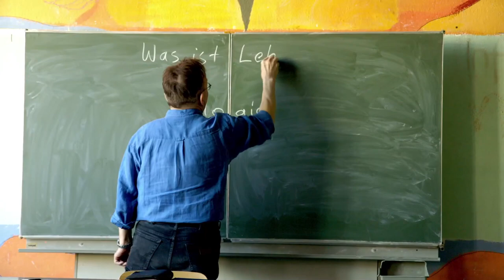BERLIN REBEL HIGH SCHOOL | Trailer deutsch german [HD]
| "Berlin Rebel High School" (Trailer deutsch german) | Kinostart: 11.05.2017
DANKE! :)

Offizieller deutscher Kino-Trailer zu dem Film "Berlin Rebel High School".

Filmverleih: Neue Visionen Filmverleih
Filmlänge: 97 Minuten
FSK-Altersfreigabe: ohne Altersbeschränkung
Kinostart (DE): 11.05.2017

Regisseur: Alexander Kleider

Versteckt in einem Berliner Hinterhof befindet sich die wohl verrückteste Schule Deutschlands. Kein Rektor, keine Noten, kein Klassensprecher. Diese Schule wird von den SchülerInnen selbst verwaltet. "Berlin Rebel High School" portraitiert ein ungewöhnliches Schulkonzept, das in Deutschland einmalig und dabei extrem erfolgreich ist - die Schule für Erwachsenenbildung (SFE) in Berlin. Die SFE ist beides: letzte Chance für Schulabbrecher und Autoritätsquerulanten, aber auch eines der wenigen liberalen Bildungsmodelle, das tatsächlich funktioniert.

Alex war mit Anfang 20 schon an über zehn Schulen. Nirgends hat er es lange ausgehalten, mit Disziplinzwang und der Konkurrenz unter den Schülern kam er nicht klar. So ging es auch Lena, die sich in der Schule nie frei fühlte und stets gegen die Regeln des Landlebens aufbegehrte. Und für Hanil aus Aachen war Schule eine lästige und völlig sinnfreie Pflichtveranstaltung. Doch sie alle wollten stattdessen nicht nur einfach nichts machen, sondern eine Zukunft für sich reklamieren, die Spaß und Sinn macht. Sie alle sind Teil einer Klasse der Schule für Erwachsenenbildung (SFE) in Berlin. Seit 1973 besteht die SFE als basisdemokratisches Projekt: kein Direktor, keine Noten. Bezahlt werden die Lehrkräfte von den SchülerInnen, die gemeinsam über alle organisatorischen Fragen abstimmen. Damit ist die SFE extrem erfolgreich und schaffte es bis ganz nach oben in den Schulwettbewerben.

Der Filmemacher Alexander Kleider hat einen wilden Haufen von Berliner Underdogs begleitet auf ihrem Weg zum Abitur und auch die LehrerInnen portraitiert, denen nicht nur an der Lehre, sondern an der Neugier der SchülerInnen viel gelegen ist. "Berlin Rebel High School" erzählt mit viel Witz und Energie von einer radikal anderen Idee von Schule, die Freiheit und Gemeinschaftlichkeit zusammenbringt. Was oft als Leistungsdruck verdammt wird, definieren die SchülerInnen kurzerhand um. Sie sind unbelehrbar und dabei extrem neugierig, sie sind eigen- und doch auch lernwillig. "Berlin Rebel High School" zeigt mit viel Begeisterung, Sensibilität und Kraft, wie viel gemeinsame Zukunft in dieser Kombination stecken kann.